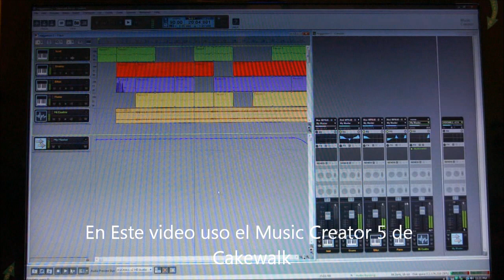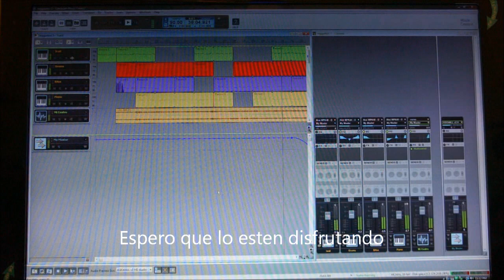El Cuatro no es solo para música Venezolana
Esto es una grabación mía con una canción estilo Reggaeton donde en una pista estoy usando mi Cuatro. El programa usado para la secuencia es Music Creator de Cakewalk. Loe primeros 4 instrumentos fueron creados con el plug-in TTI de Cakewalk con un controlador midi MPK49 de Akai y la última pista es una de audio donde grabe el Cuatro. Espero que les guste.